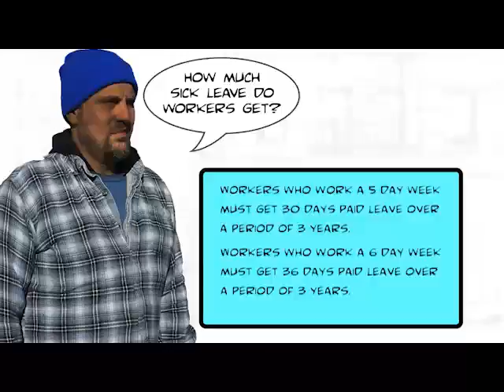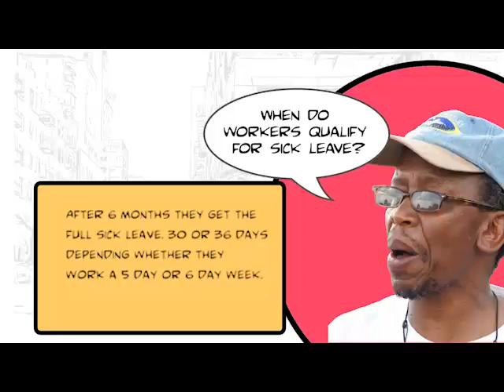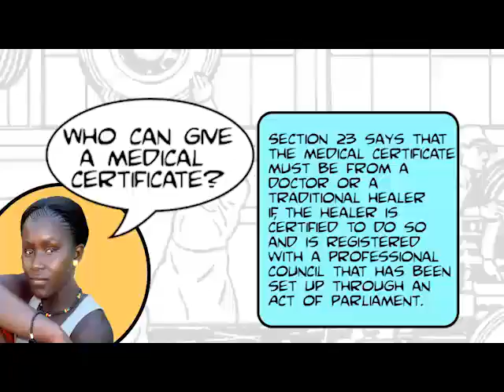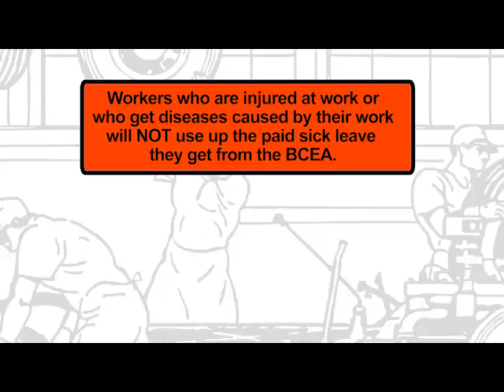Your Rights: Sick Leave English